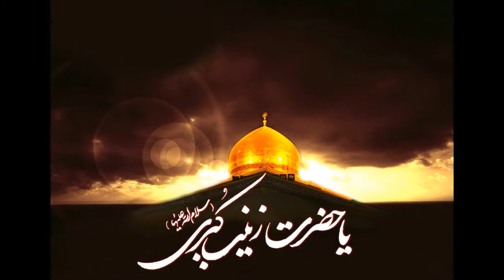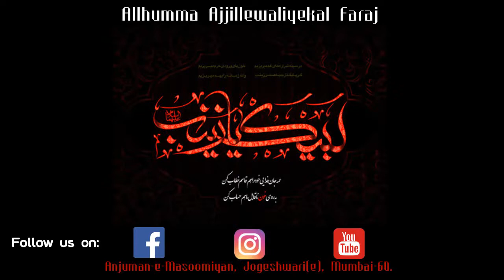Koi Zainab (sa) se to Puche New Kalam By Anjumane Masoomiyan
Allhumma Ajjillewaliyekal Faraj
New Kalam in the Khidmat of Janabe Zaianb(sa)
Kalam: Koi Zainab(sa) se to Puche
Reciter: Br Sayyed Rizwan Husain
we are Azadar only Due to Janabe Zainab sa.